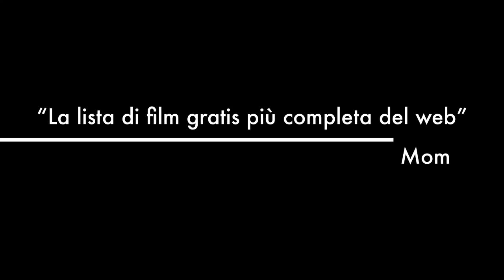GUARDA ORA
presentazione canale - guarda ora, le migliori selezioni su youtube, audiolibri, film, musica karaoke e tanto altro!